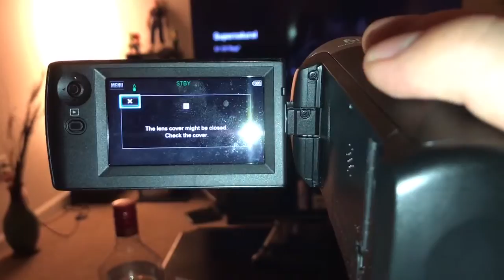iPhone 7+ second quick video test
Adjusted the frame rate, still messing about with it.